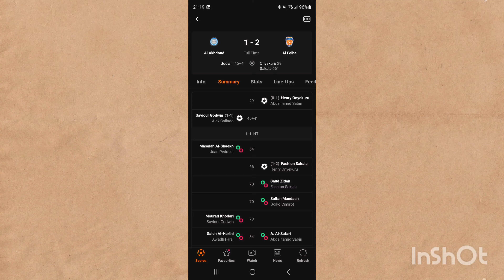The one with the Saudi league games and shock Portugal results!?👍